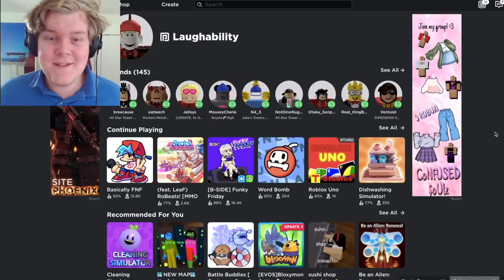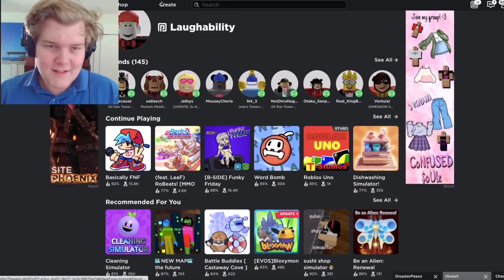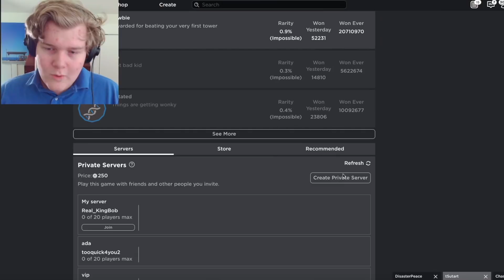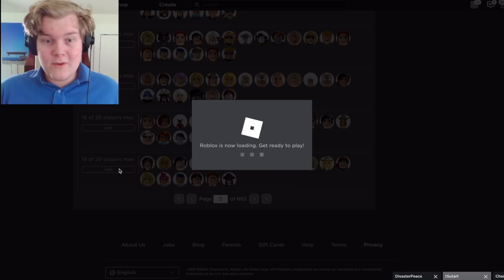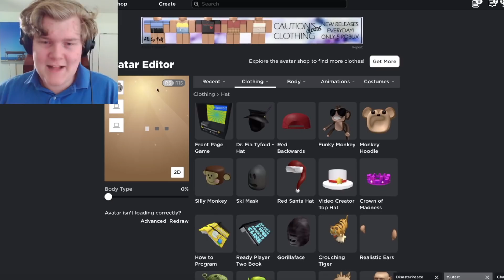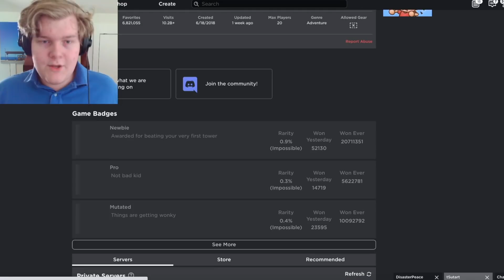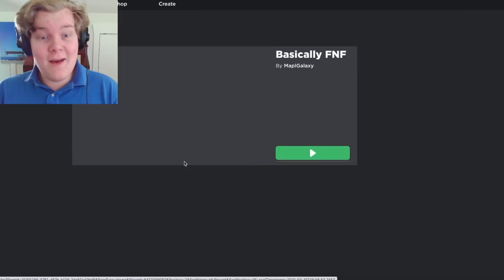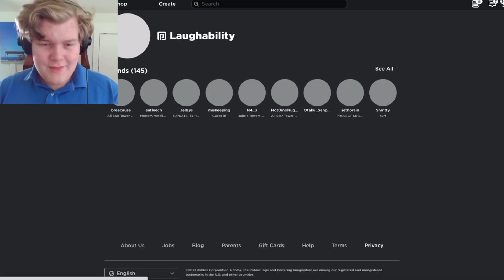I am Albert Flamingo in Roblox Now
I am Albert Flamingo in Roblox Now and there's nothing I can do about it. My name is stuck as mrflimflam and I can't change it back. Please help me. Enjoy some Roblox funny moments.

- Shoutout to Albert for letting me make this - @flamingo

This is one of my standard Laughability lets play videos, I make a game and then invite my fans to play it!

Last time I Made Roblox NOT FOR KIDS and this time I glitched the Roblox display name feature to become albert / flamingo in roblox and it wasn't fun. This is insane I literally can't undo it, so might as well make a video! (with Albert's permission I swear).

Today I make a new, good Roblox game and have fun trolling fans. I may not be rich, and it may be a difficulty, but this beautiful creation / build is off the chart.